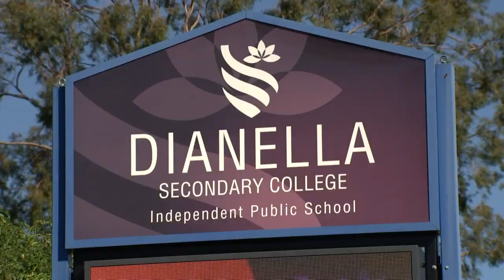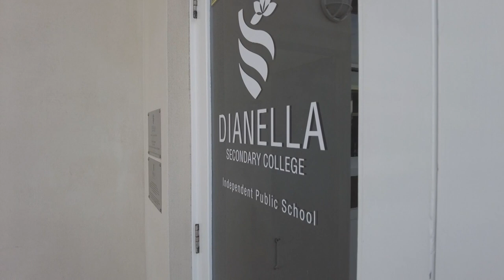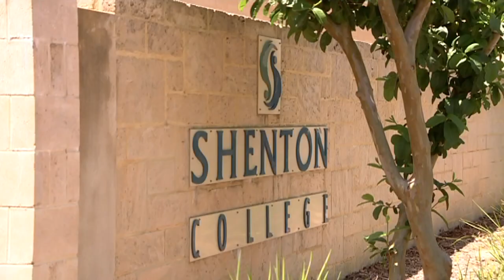High schools are out and colleges in. The name game in kid's education. | ABC News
Over the past 20 years, it's become rare to see a new secondary school calling itself a high school...  'college' is much more popular.

Six existing public schools in Western Australia have also recently chosen to change their name to include the word college... and say the switch is worth it.